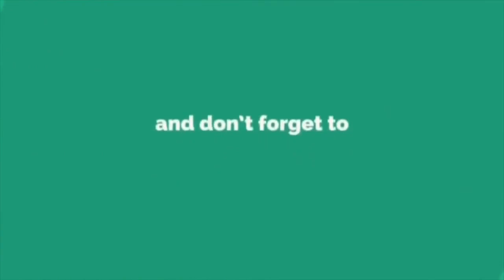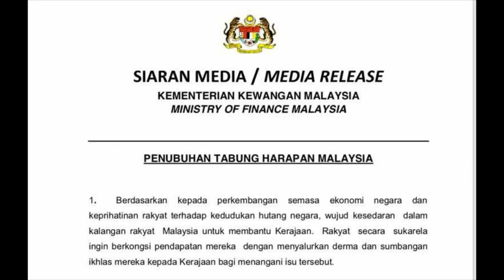Kerajaan Pakatan Harapan Tubuh Tabung Harapan Untuk Netizen Derma Bantu Bayar Hutang Keraj